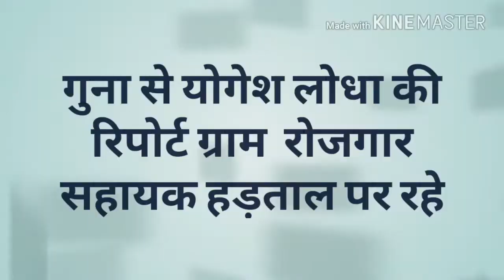मध्य प्रदेश के समस्त ग्राम रोजगार सहायक आज से हड़ताल पर हैं